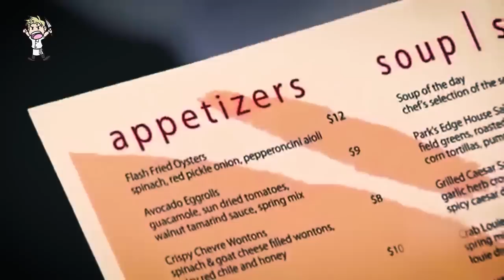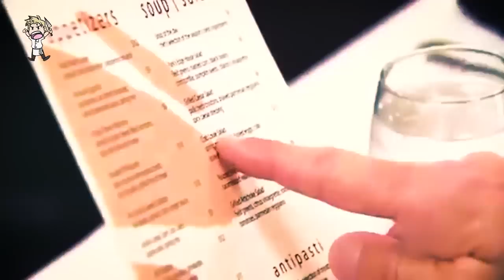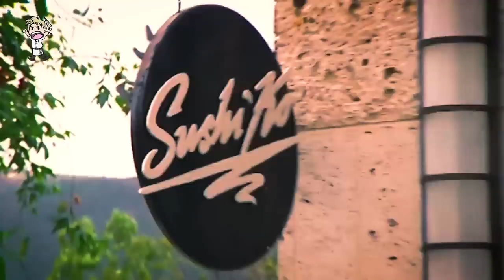The Most DISGUSTING Dishes On Kitchen Nightmares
Today we are taking a look at Times Gordon Got Served Absolutely DISGUSTING Food! (Kitchen Nightmares)
Which dish was the worst? Let me know down in the comment section

Kitchen Nightmares: Meet The WORST Waiter EVER!